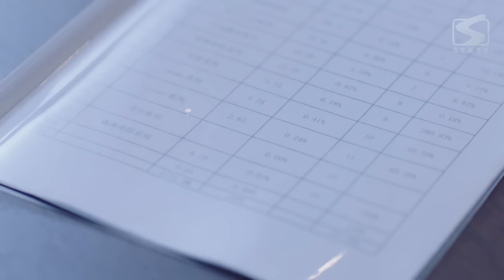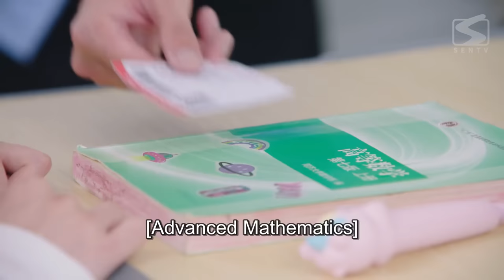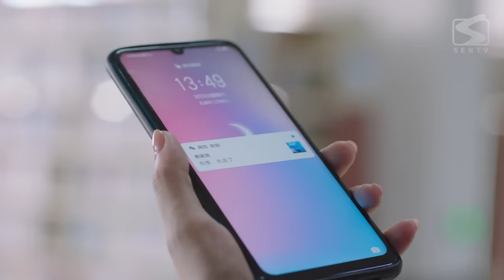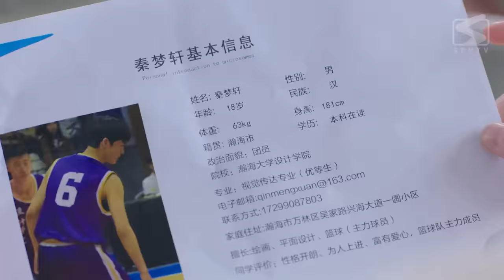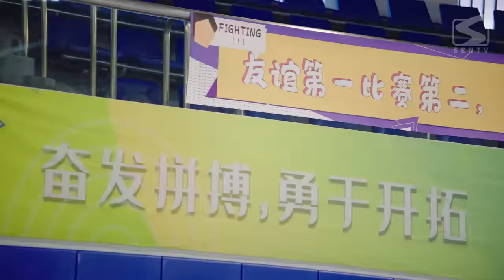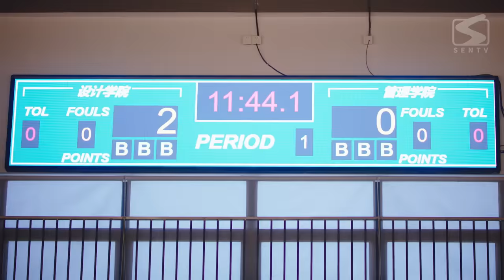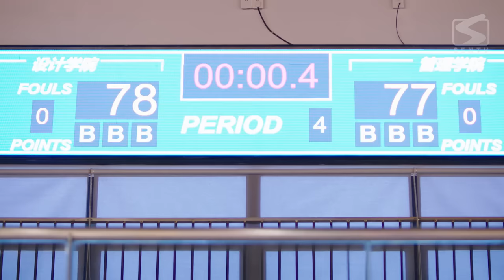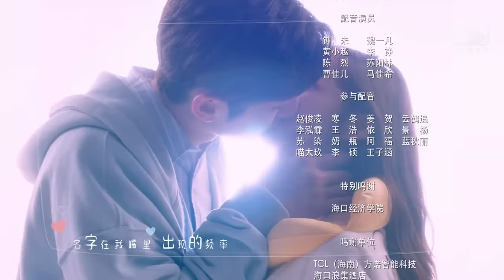【ENG SUB】Miss Lucky Go! EP 18 | Ex-boyfriend Makes Me the Enemy of Whole School